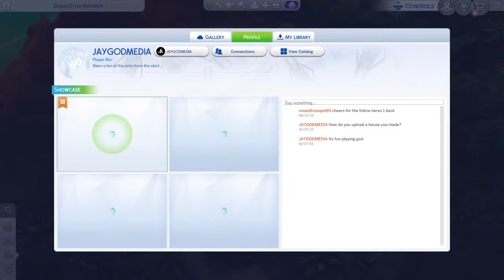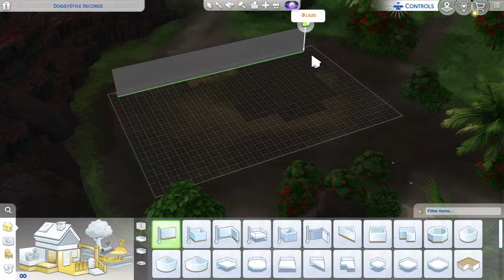Taija's island SEASON 14 EPISODE 6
MY PLACE TO LOOK AT ALL KINDS OF CRAP... its a sick sad world and I love watching it...